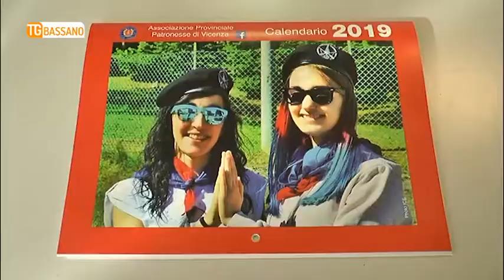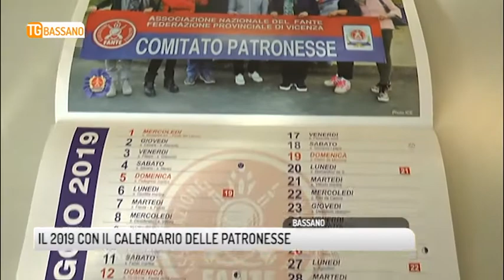TG BASSANO (12/12/2018) - NOTIZIE BREVI DAL TERRITORIO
TG BASSANO (mercoledì 12 dicembre 2018) - Cassola. Con l’arrivo delle festività natalizie l’amministrazione comunale ha intensificato i pattugliamenti serali da parte della polizia locale, un servizio extra di sorveglianza al fine di prevenire furti o rapine. L’attività straordinaria si concentrerà soprattutto nella fascia preserale, l’orario più critico soprattutto per le attività economiche. L’attività straordinaria di controllo proseguirà fino all’epifania.

 Tragedia nella casa di riposo di Solagna, dove nei giorni scorsi un ospite ha perso la vita soffocato da un pezzo di panettone. La scoperta è stata fatta dal compagno di stanza che l’ha trovato esanime sul pavimento. Tempestivi i soccorsi ma per il 61enne, ex coltivatore originario di Marostica, che da anni soffriva di gravi problemi di salute, non c’è stato nulla da fare. Pare che il dolce non sia stato servito dalla casa di riposo ma  da qualche visitatore.

Bassano. Le Patronesse dell’associazione nazionale del Fante, federazione di Vicenza hanno realizzato il calendario 2019 a scopo benefico. La componente femminile del sodalizio si è messa in gioco con 15 foto che ritraggono le volontarie durante le loro attività, in momenti ludici o ufficiali. Nella provincia di Vicenza sono iscritte circa 400 Patronesse molto attive nel sociale. Il ricavato della vendite del calendario sarà devoluto in beneficienza a realtà del volontariato del vicentino.